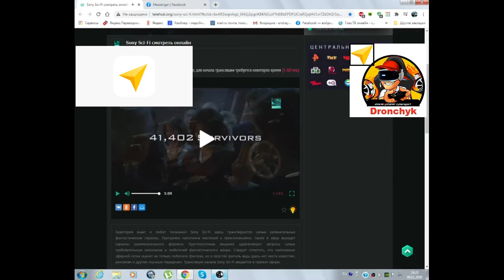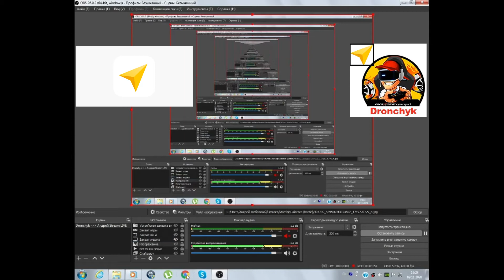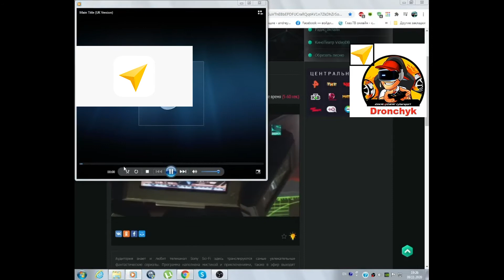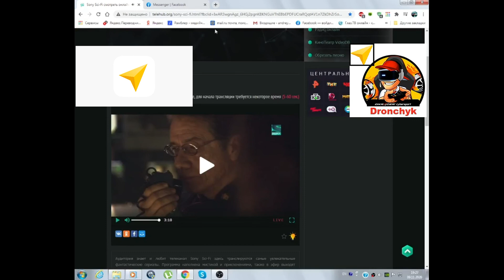[@Dronchyk-Андрей] - BattleStarShipGalactica . [be:Dronchyk]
[be:Dronchyk]
Моё создание видео - думаю не нарушил ПРАВИЛА YouTube и АВТОРСКИЕ. Mp3 этого сериала + картинки. Всё может быть.